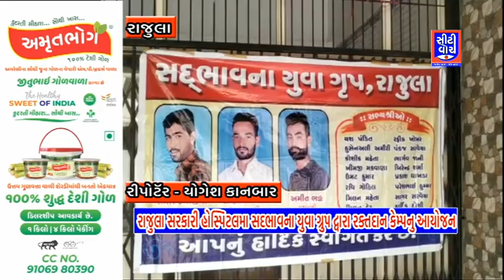રાજુલા સરકારી હોસ્પીટલમાં સદભાવના યુવા ગ્રૂપ દ્વારા રક્તદાન કેમ્પનું આયોજન